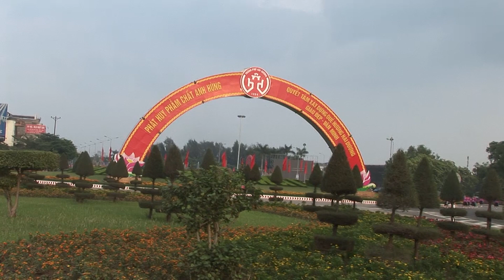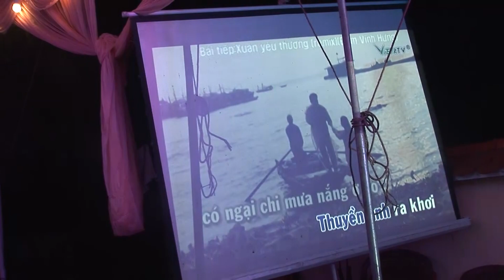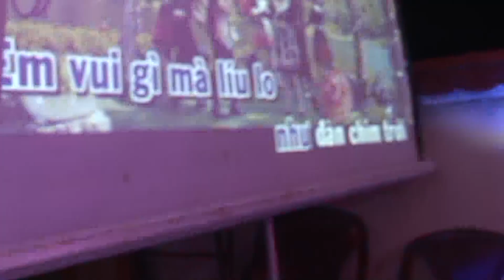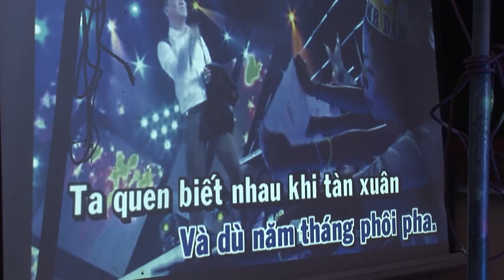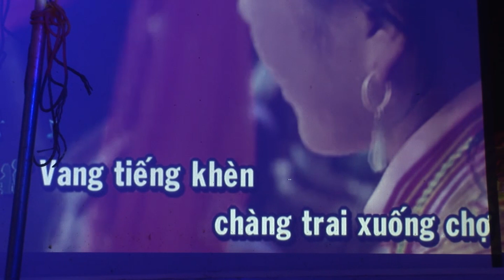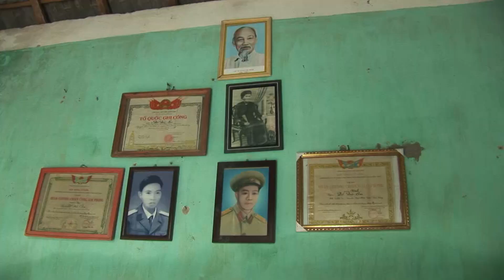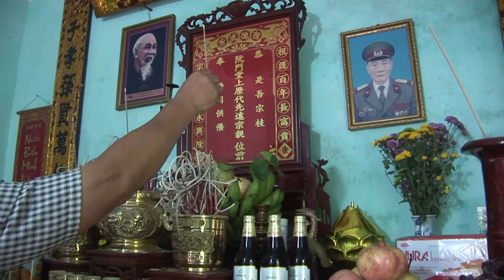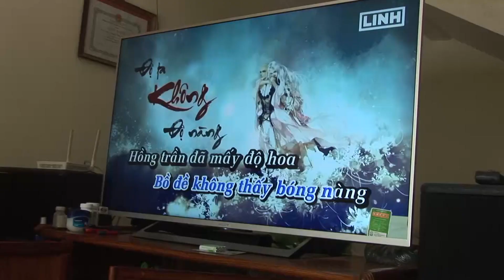Cưới con đồng đội E 125